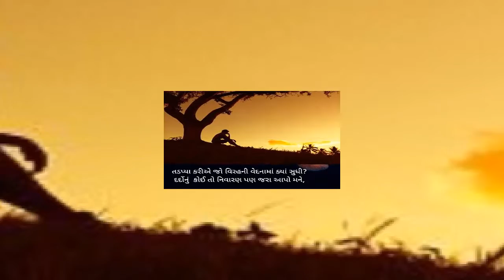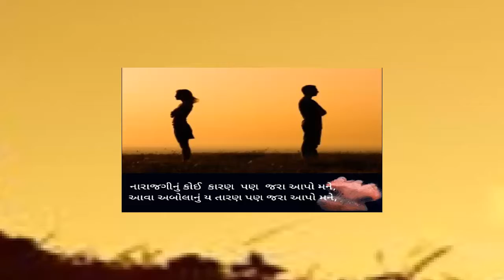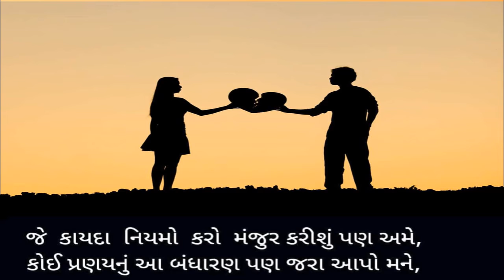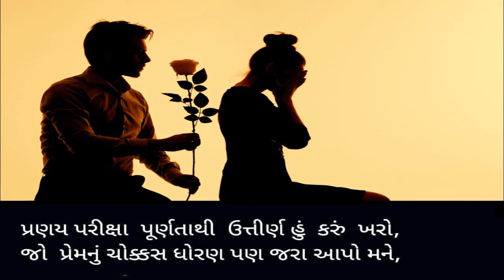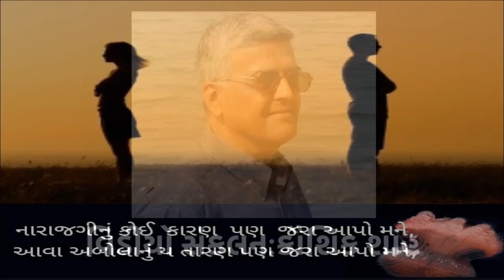New Gujarati Gazal | ગુજરાતી ગઝલ | નારાજગી | Himmatsinh Zala | Harshit Trivedi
Gujarati Gazal written by poet Himmatsinh Zala, sung and composed by Harshit Trivedi based on classical music Raag Kirwani.